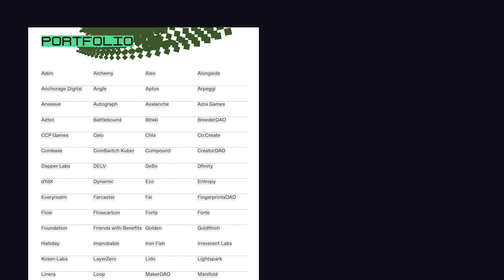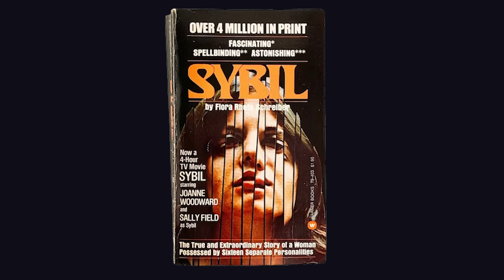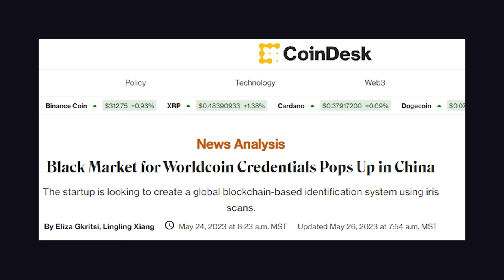Worldcoin… the sh*tcoin for humanity just launched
Worldcoin is a cryptocurrency that uses biometric iris data to verify people before making financial transactions. It is a controversial project co-founded by Sam Altman of OpenAI. Some call it a dystopian scam, while others believe it will make the global economy more equitable.

🔗 Resources

🔖 Topics Covered

- What is Worldcoin?
- Is worldcoin safe?
- Who is funding Worldcoin?
- Top cryptocurrency projects
- The risks of AI
- What is a sybil attack?
- How Iris scanning works
- What is a Zero Knowledge Proof ZKP